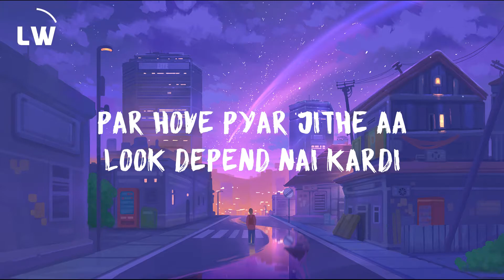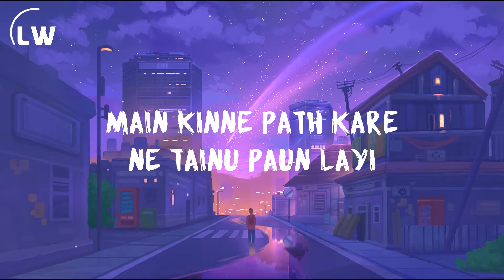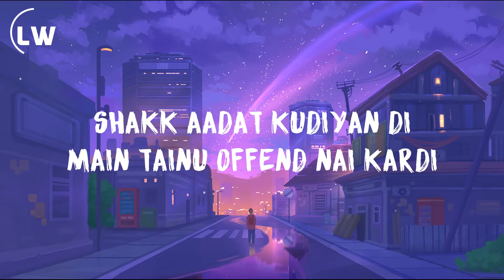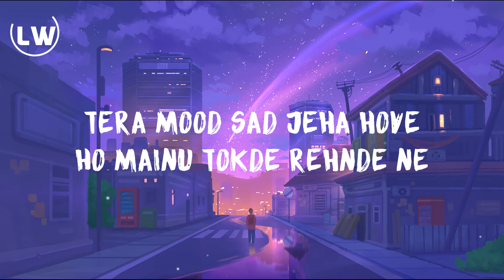Ammy Virk - Regret (Lyrics) | Lyrics World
🎵 Ammy Virk - Regret  (Lyrics)

Comment  Lyrics World if you see this 👀